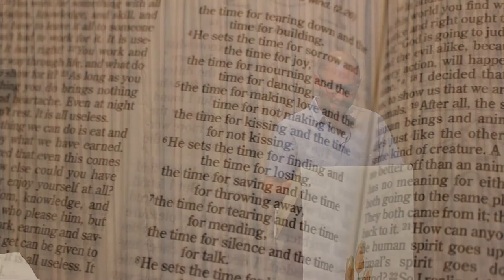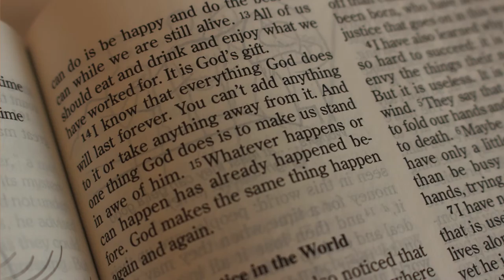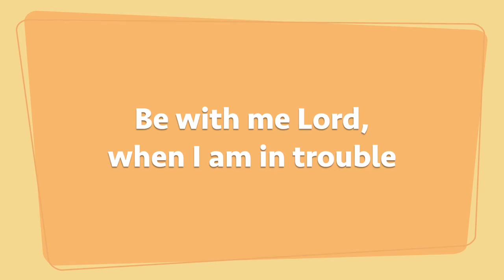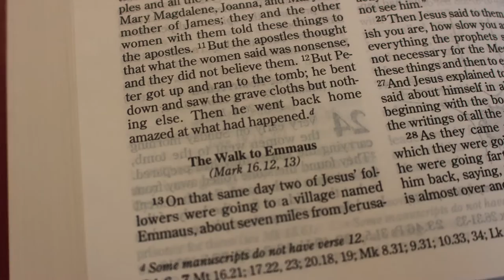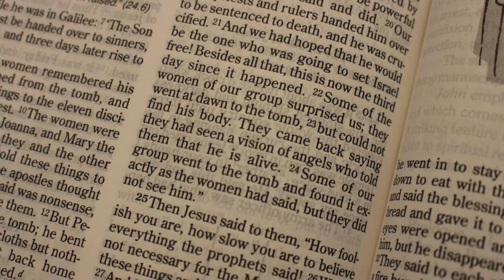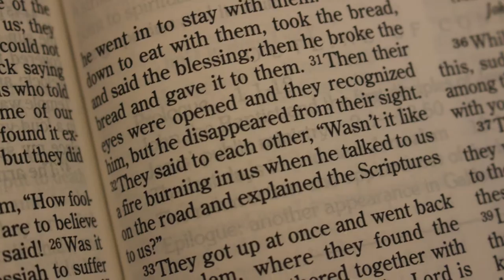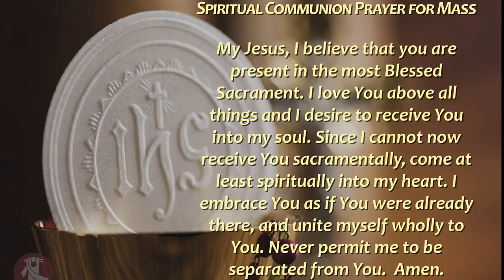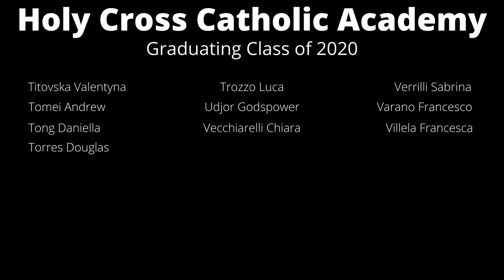Grad Mass 2020 (Updated)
This updated video of the Graduation Mass, celebrated at the St. Peter's Roman Catholic Church chapel by Father Michael Corcione for the graduating class of 2020, has five additional pictures of students initially unavailable.  Due to coronavirus restrictions, students could not attend the celebration in person, but nonetheless the Holy Cross community proudly celebrates the achievements of their graduates virtually.  Congratulations!